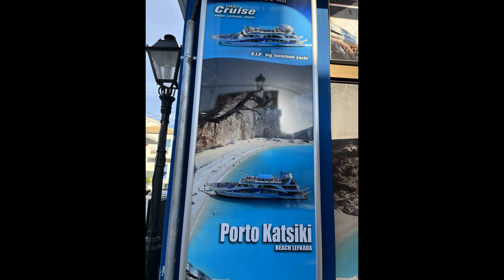Porto Katsiki Beach - The Most Beautiful Beach in the World 🇬🇷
The seashore of Porto Katsiki in Lefkada is possibly the primary beach attraction of Lefkada and one of the finest beaches in Greece and the Mediterranean Sea! Spotted on the southwestern coasts of Lefkada, Porto Katsiki's natural beauty is unparalleled since its striking white cliffs (a staple of Lefkada Beaches) serve as a magnificent backdrop to this beautiful shore!